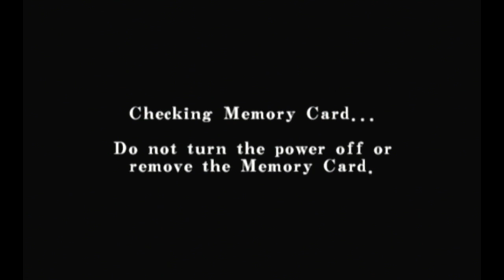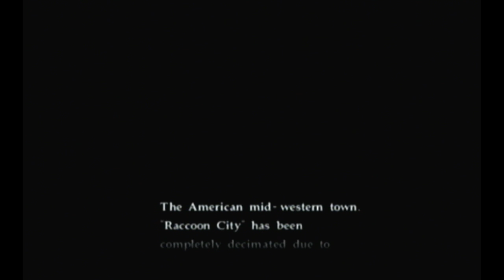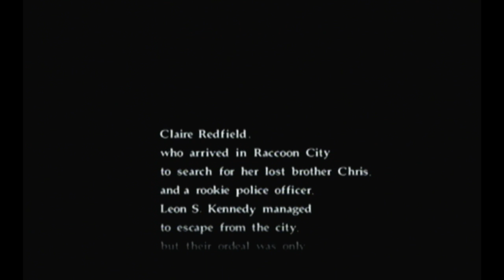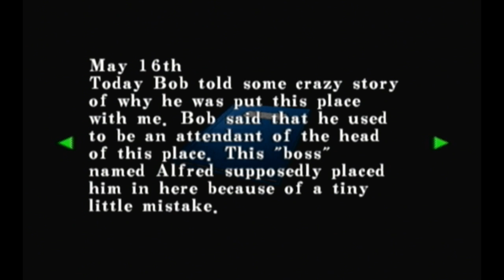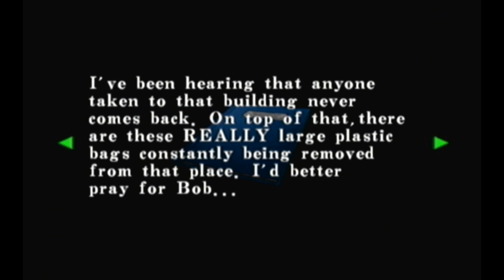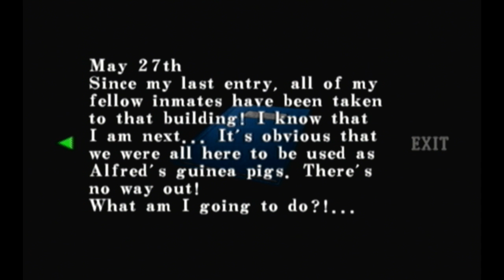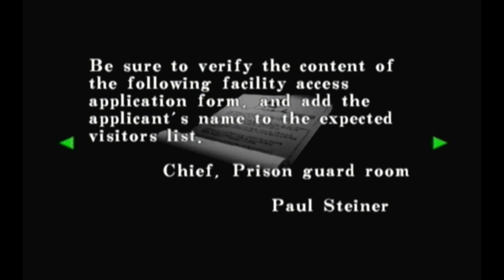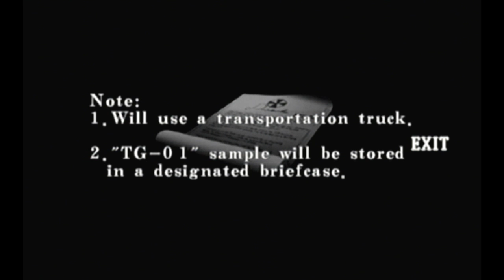Let's Play Resident Evil: Code Veronica (BLIND) Part 1, Ft. RockPaperMario: Welcome to Our New Home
Man, this was a crazy episode. Ah well, wanted to try something different.

Harry, aka RockPaperMario, joins me in this first episode as I acclimate to Code Veronica. He also recorded his own, concurrent episode for Classic SEGA Summer, which you can find Unfortunately, he accidentally recorded his audio with his laptop microphone, but I did my best to clean it up as well as I could.

I will put out episodes as often as I can. My life is undergoing some drastic changes these days (moving to New York, starting my post-grad studies) so there may be times when updates slow down.

I'll probably have to go back and rewatch all that, since we were talking over the cutscenes and there were no subtitles, just so I know what's actually going on. All I know is we're in prison. And the zombies are back! So yeah, let's shoot some zombies!